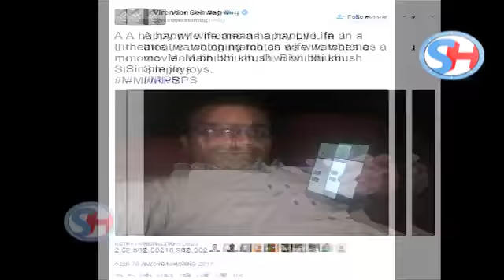Virendra Sehwag ने दिए wife को खुश करने के Tips, अगर Married हैं तो जरूर देखें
Former Indian cricketer Virender Sehwag posted a photograph on Twitter of himself at a movie theatre watching IPL match between RPS and MI on his phone. He captioned the photograph in his typically funny style. He wrote: "A happy wife means a happy Life. In a theatre, watching match as wife watches a movie. Main bhi khush, Biwi bhi khush. Simple joys. MIvRPS".